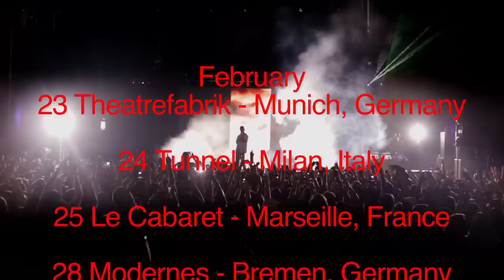Big Sean - Europe 2013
Big Sean Invades Europe

February
23 Theatrefabrik - Munich, Germany

24 Tunnel - Milan, Italy

25 Le Cabaret - Marseille, France

28 Modernes - Bremen, Germany

March
1 Vooruit - Gent, Belgium

2 Melkweg - Amsterdam, Holland

3 Live Music Hall - Cologne, Germany

4 Huxleys - Berlin, Germany

6 Grunspan - Hamburg, Germany

7 Pumpehuset -
 Copenhagen, Denmark

8 Babel - Malmo, Sweden

9 Gota Kallare - Stockholm, Sweden

10 Brewhouse - Gothenburg, Sweden

11 Parkteatret - Norway, Oslo

13 Electric Brixton - London, UK